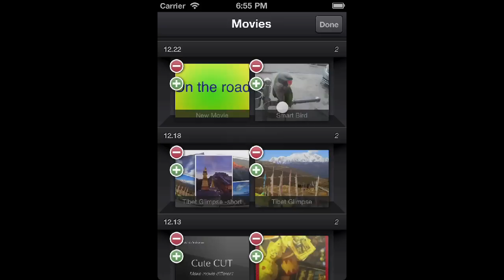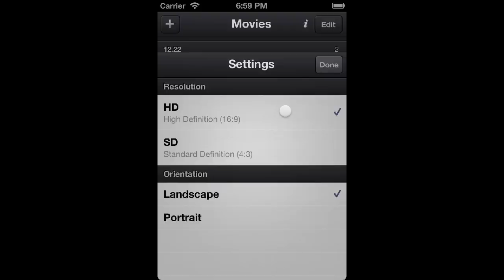Cute CUT Tutorial Video - Movie Management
This video show the bookshelf like movies management in Cute CUT. Also demonstrates how to make a new movie, copy and delete existing movie.